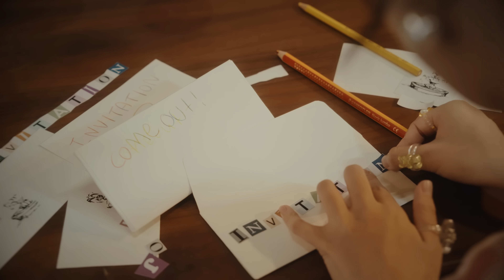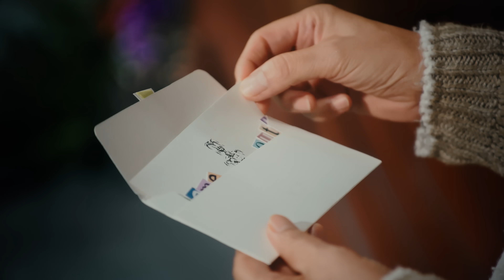조유리 (JO YURI) | 'Loveable’ MV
JO YURI Official YouTube Channel